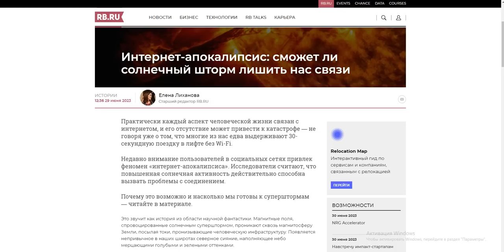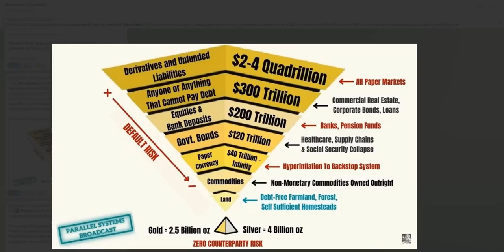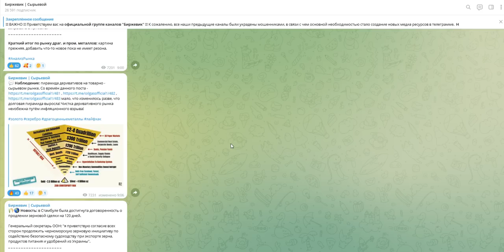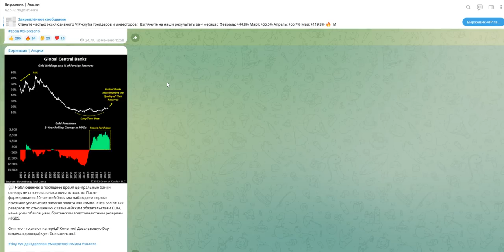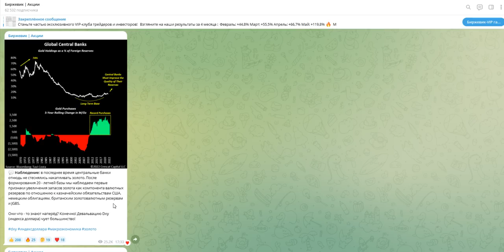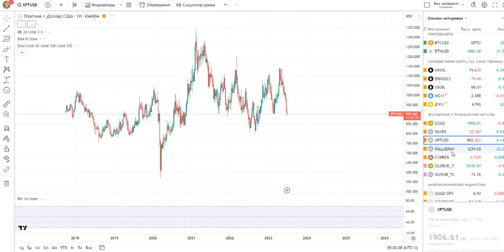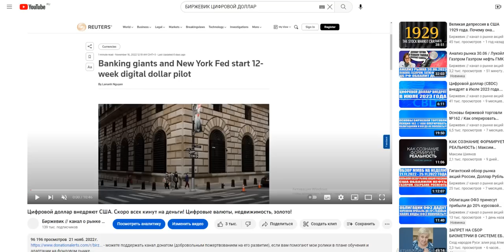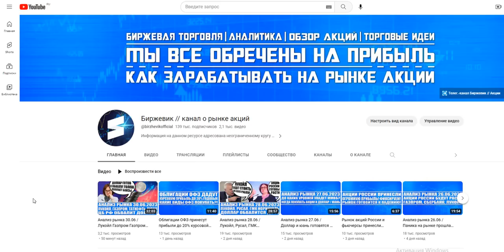Грядёт блэкаут / Цифровой доллар внедряется / Как кинут весь мир? / Спасайте сбережения!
- наш официальный телеграмм робот для входа в платный канал.

- Цифровой доллар (CBDC) внедрят в Июле 2023 года. Коллапсы в экономике и энергетике неизбежны?

- Цифровой доллар внедряют США. Скоро всех кинут на деньги! Цифровые валюты, недвижимость, золото!

2) ВК группа - наше сообщество на сайте Вконтакте где так же постится аналитика, новости, акции и облигации, технический и фундаментальный анализ (все тоже самое что и на телеграмм-канале).